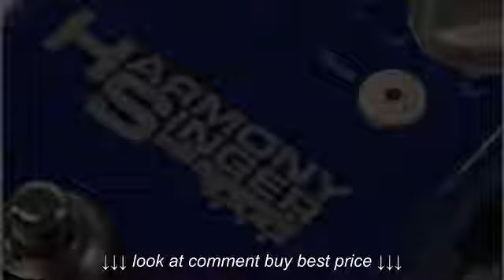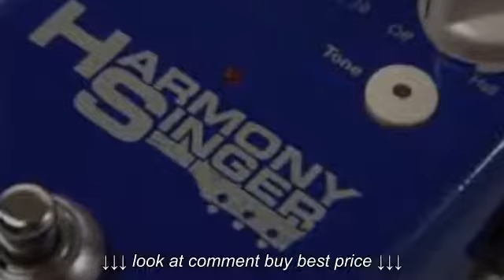TC Helicon Harmony Singer Demo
TC   Helicon Harmony Singer   Demo, TC   Helicon Harmony Singer   Demo